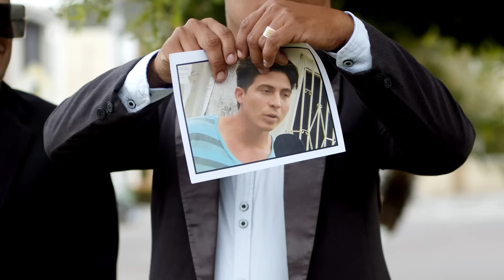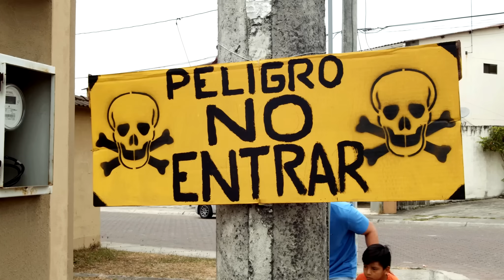EL CAPO DE LOS CHOCOLATES